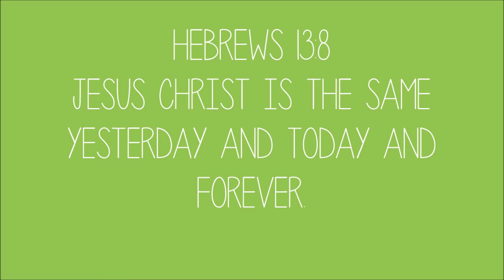Polymer Clay Turkey Leg Tutorial (Miniature Mondays)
What's the most "magical" place on the planet? Disney world. at least to a little kid. I remember Disney world being one of the first vacation spots in my little brain. Although I don't remember all the details of my trips to Florida, I definitely can't forget the Disney TURKEY LEGS! I remember hauling my four year old legs around all day to and from the rides in exhaustion.. the only thing that helped me persevere through the night (and keep my parents sane) was to get one of these. I hope you enjoy my version of a miniature turkey leg made from polymer clay! :)

All miniature food made in this video is made by me, Kristen Wu. To see more, visit my